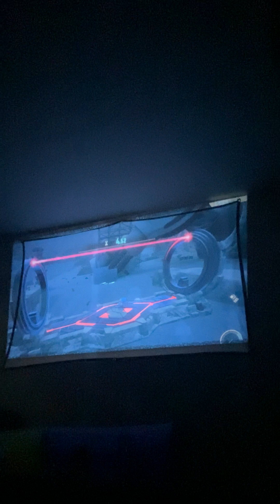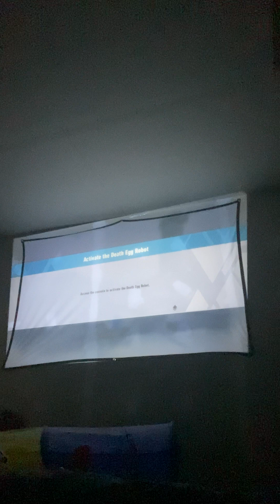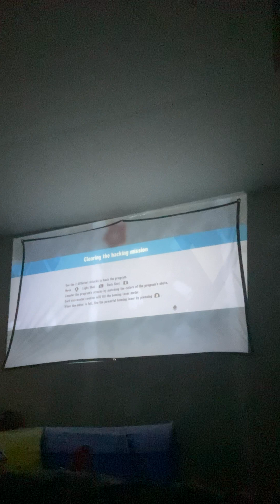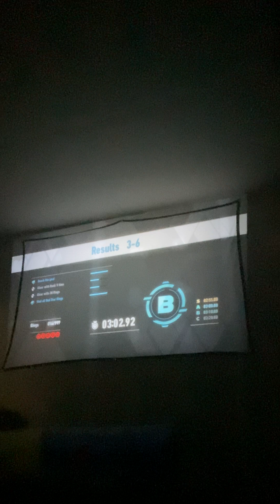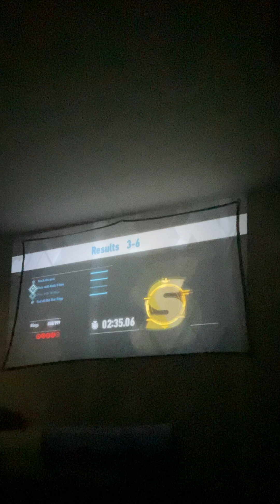Fanmade Series Player plays Sonic Frontiers Part 9, FT Mr. G, (3-6 is so annoying!)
After awhile now, we got Sonic Frontiers back! After the events with the last Titan, Sonic and Tails found a piece to the island, but it won’t be for long, will we get to the other side of the island or the Titan will rise again to kill us, find out on Sonic Frontiers!
Credits.
Sonic - Sonic Team and Sega
Mr. G - Blemmykopp2